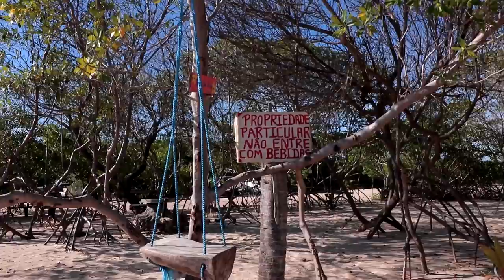KAIO E WHINDERSSON NOSTALGIA PURA!